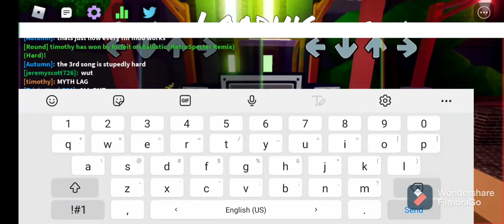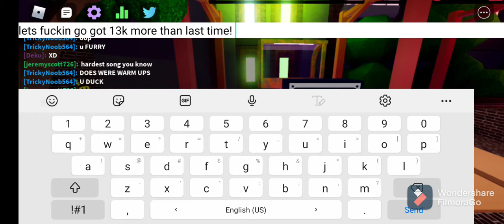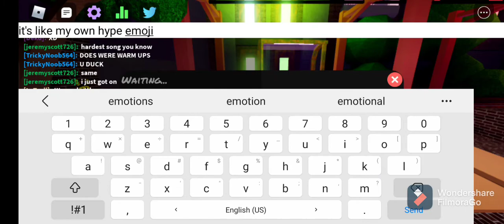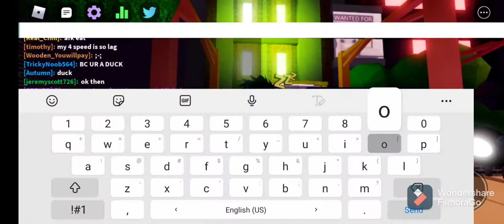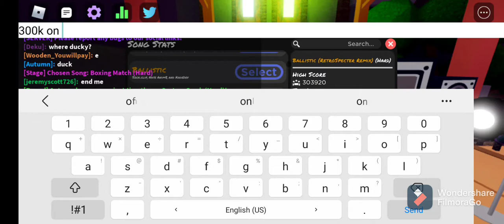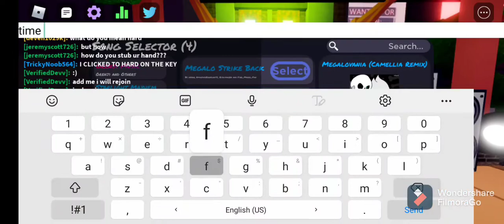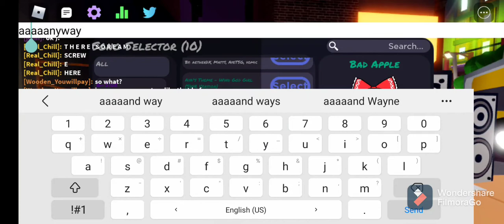funky friday but i'm actually trying (also flashing color warning)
had to reupload bc yt glitched